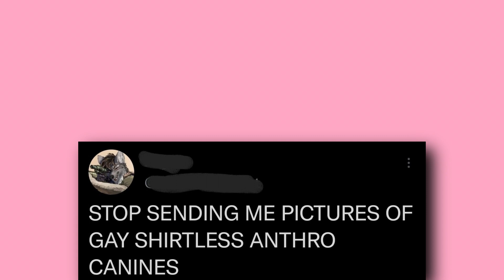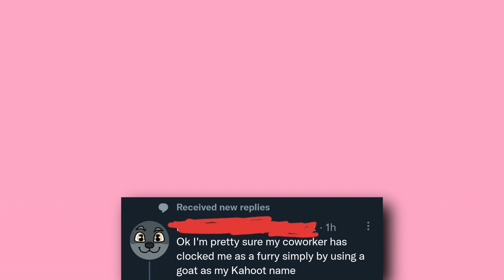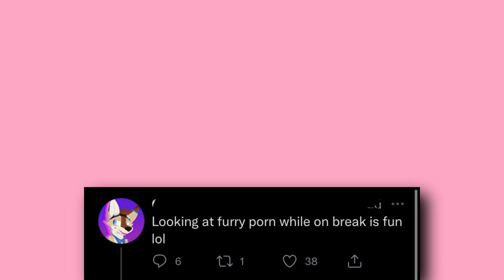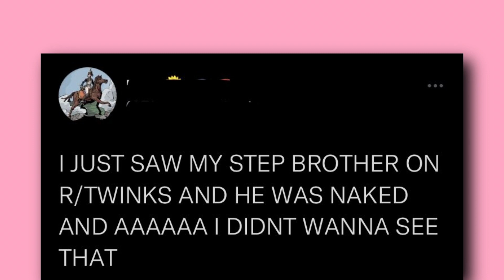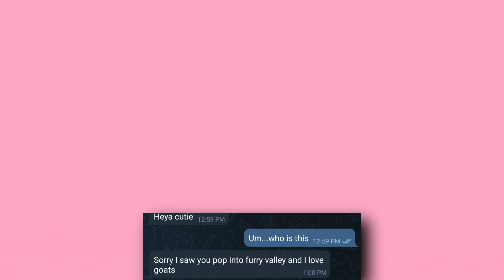Furry Struggle Tweets #13